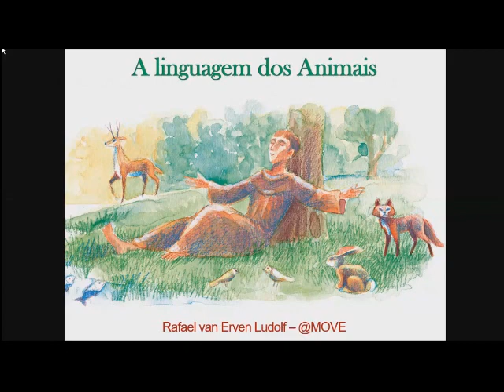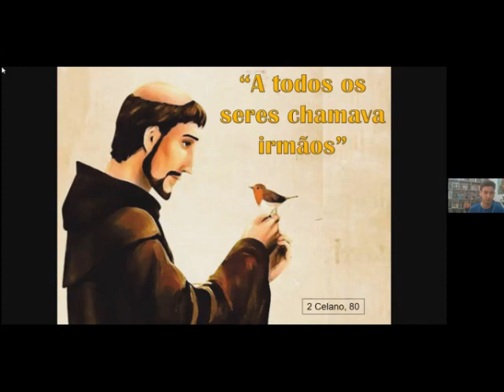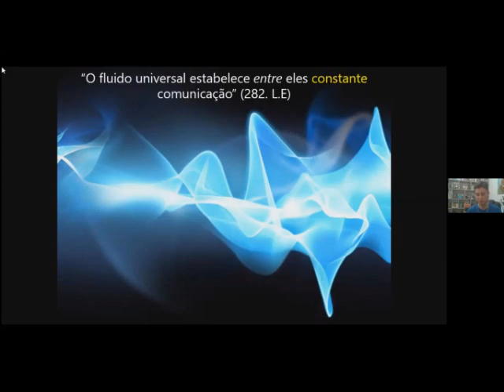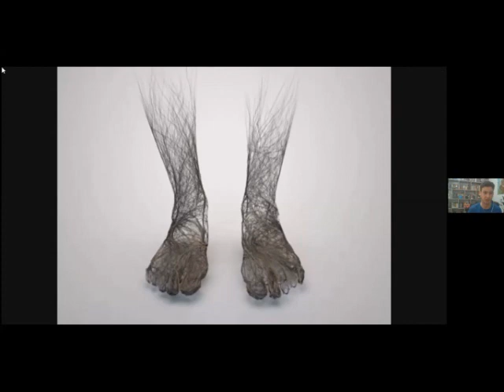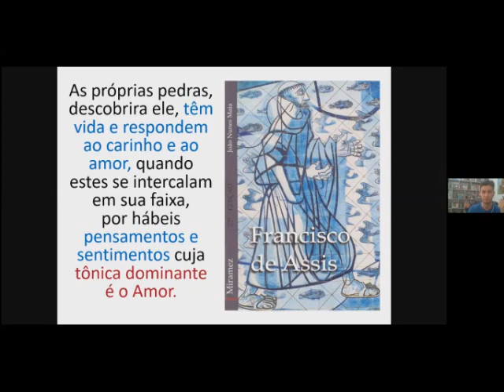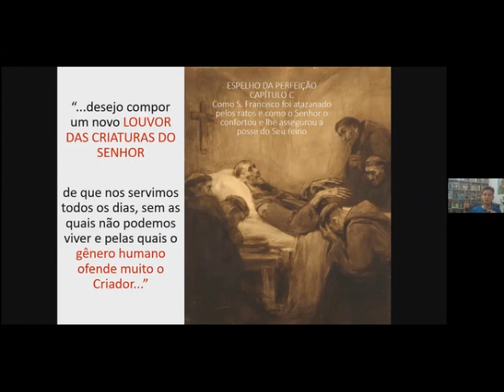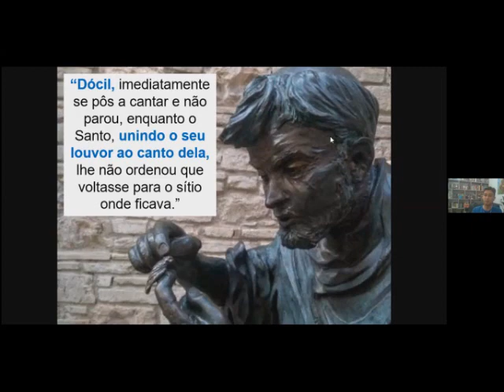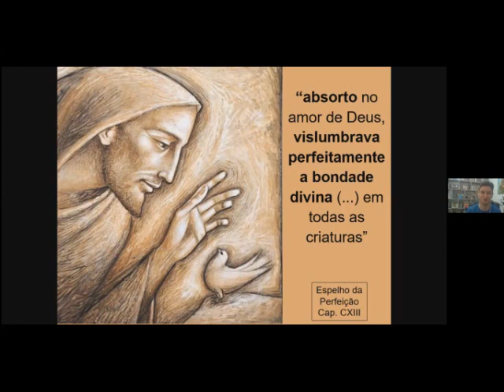Rafael Ludolf (MOVE) - Palestra: A Linguagem dos Animais - A Doutrina Espírita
Associação Médico Espírita do Estado de Pernambuco - AME-EPE
NUVET

Convidado: Rafael Ludolf (MOVE - Movimento para Ética Animal Espírita)
Palestra: A Linguagem dos Animais: a Doutrina Espírita

2020